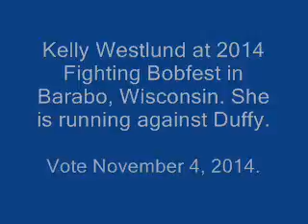Kelly Westlund candidate for 7th Congressional District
Kelly spoke at the 2014 Fighting BobFest in Baraboo, Wisconsin on September 13, 2014. She is running against Duffy.

When you vote it is for those who want to return to the good ole days; without Unions, workplace safety, 8 hour day, weekends off, health insurance, right to work for less of anything gained since 1935.

Or vote for persons like Kelly. The choice is always yours but do not complain when your life continues to go down.

Not note vote on November 4, 2014 but also get involved and not simply sit at home, at work and complain. Be part of meaningful change.